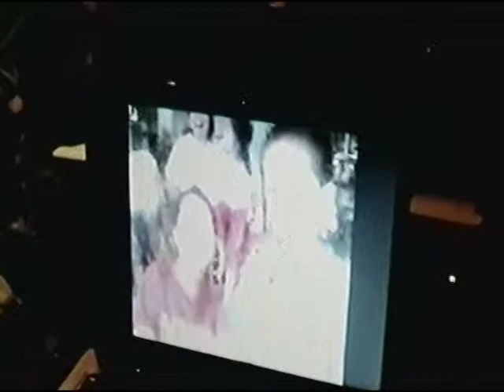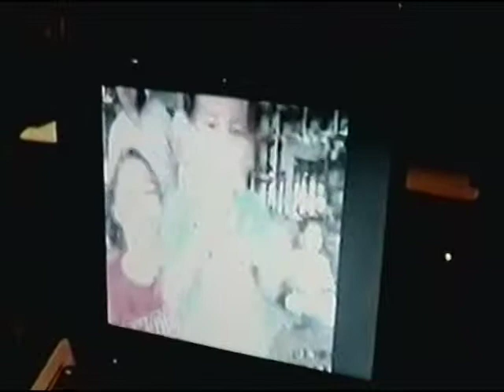SNT via Bauang, PUSONG BATO by McGlen & J-Ann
SNT via Bauang, La Union. "Pusong Bato" singing by McGlen & J-Ann. . . McGlen, galit ka yata sa kanta mo ah?. . . jejeje. . . pero okay narin yan Iho, natutuwa nga si Auntie Remy na nanonood itong style mo. see you soon guy's, from Uncle Jhun (New York, USA)